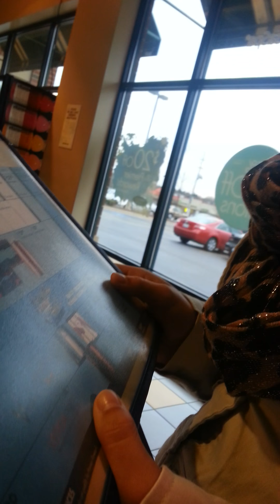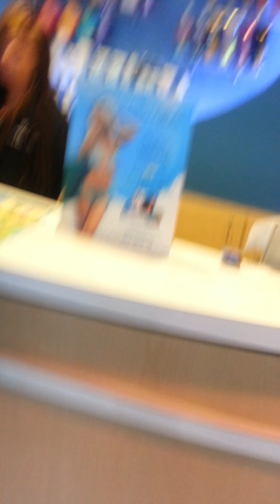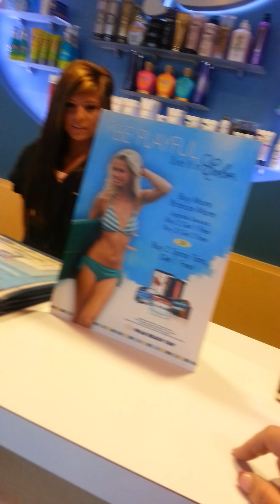Black Man Goes Tanning!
Jay Davis goes in to ask about getting a tan. Wants to get Wesley Snipes Dark! The looks on their faces, the giggles, the one that get really upset is my favorite. She says her boss is black!! Lmao!!